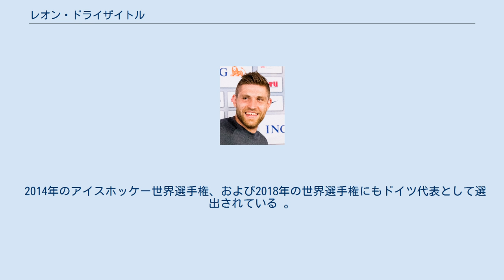レオン・ドライザイトル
エドモントン・オイラーズの選手
レオン・ティム・ドライザイトル （Leon Tim Draisaitl, 1995年10月27日 - ）はドイツ・ケルン出身のアイスホッケー選手。
ポジションはフォワード（センター・左ウィング）。
ナショナルホッケーリーグ （NHL）のエドモントン・オイラーズに所属しており、オルタネイト・キャプテンを務めている。
 故郷ドイツでアイスホッケーを始め、北米のウェスタン・ホッケー・リーグ（カナダ西部およびアメリカ合衆国北西部を拠とするジュニア・リーグ）を経て、2014年にドラフト1巡目でエドモントン・オイラーズへ入団した。
2020年にはドイツ出身の選手として初めてアート・ロストロフィーを受賞した。
北米英語圏のメディアでは「ドライサイトル」と呼ばれる場合があるが、IPA表記では有声歯茎摩擦音であるため、ここではドライザイトルと表記する。
 父のペーター・ドライザイトルは同じくアイスホッケー選手で、アイスホッケー世界選手権、アイスホッケー・ワールドカップ、冬季オリンピック等を含む146試合にドイツ代表（および西ドイツ代表）として出場した選手である。
 地元ケルンのホッケークラブ、ケルナー・ハイエで幼少期を過ごし、2009年にアドラー・マンハイム傘下のユースチームに加入した。
2011-12シーズンではチームを国内チャンピオンに導き、最優秀選手賞も受賞した。
 北米ウエスタン・ホッケー・リーグ（WHL）のプリンス・アルバート・レイダースからドラフト指名を受けて入団。
レイダースで2シーズンプレーした。
2015年1月にトレードでケロウナ・ロケッツに移籍すると、チームは同シーズンのWHLチャンピオンシップに進出。
19試合で28ポイントを記録し、プレーオフのMVPに選出された。
 2014年に行われたNHLエントリードラフトにおいて、全体の3位でエドモントン・オイラーズからドラフト指名を受けた。
ドイツ出身の選手としては史上最高位でのドラフト指名となった。
（2000年に全体の2位でドラフト指名されたダニー・ヒートリーは 、カナダ人の親のもと西ドイツで生まれたカナダ代表選手。） 2014年8月12日にエドモントン・オイラーズとエントリーレベルの3年契約を締結。
同年の開幕ロースター入りを果たすと、10月9日のカルガリー・フレームス戦でNHL初出場を果たし、 10月24日のカロライナ・ハリケーンズ戦で初ゴールを記録した。
 ルーキーシーズンとなった2014-15シーズンは37試合に出場し、2ゴール4アシストを記録した。
 2017年8月16日にオイラーズとの契約を更新し、8年総額6800万ドル（年平均850万ドル）でサインした。
 2018-19シーズンは初のオールスターゲームに選出された。
2019年4月6日にはシーズン50ゴール目を記録。
1シーズンで50ゴール以上を決めたのはオイラーズ史上6人目となる。
このシーズンは最終的に105ポイントを記録し、ニキータ・クチェロフ、コナー・マクデイヴィッド、パトリック・ケインに次いでポイントランキング4位という成績を挙げた。
ちなみにシーズン合計100ポイント以上を記録したのはオイラーズ史上9人目となる。
 2013年、2014年に行われた世界ジュニア選手権にドイツ代表として出場している。
2014年大会ではチームのキャプテンを務めたが、アメリカ代表との試合中に反則を犯し、1試合の出場停止処分を受けた。
 2014年のアイスホッケー世界選手権、および2018年の世界選手権にもドイツ代表として選出されている 。